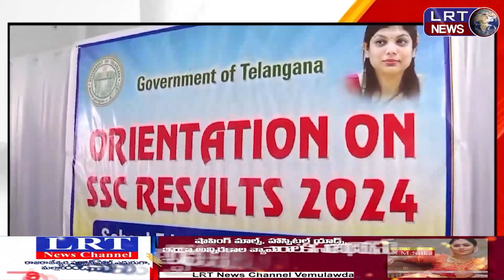గ్యాప్ వచ్చిన వారు తిరిగి టెన్త్ పరీక్షలు రాయడానికి కలెక్టర్ పమేలా సత్పతి ప్రత్యేక చొరవ ||| LRTNEWS